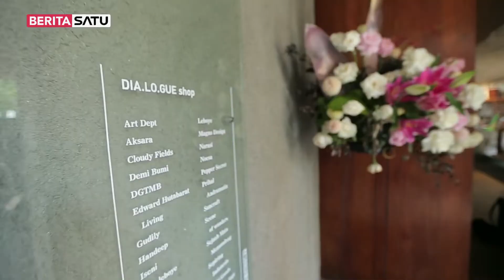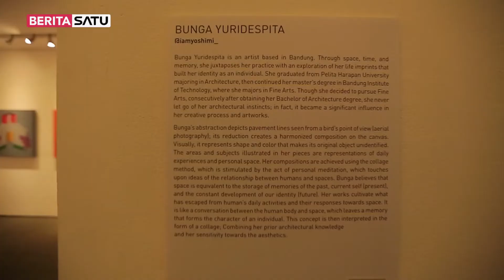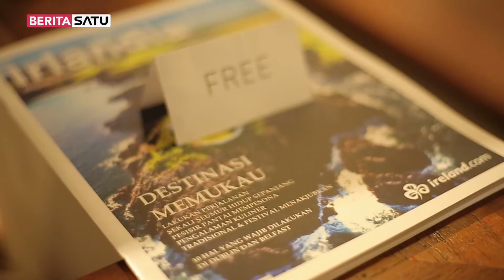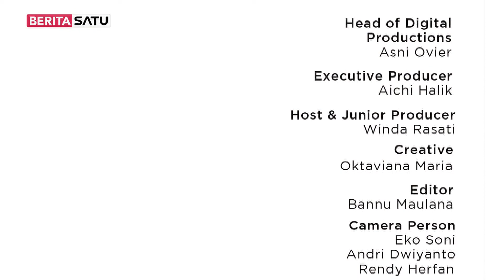Perspektif 3 Seniman Wanita Soal Hidup Kala Pandemi | Muter-Muter Jakarta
Hampir semua orang mengalami perubahan pola hidup saat pandemi, begitu pula dengan pandagannya. Termasuk perubahan perspektif soal ruang oleh tiga seniman wanita, melalui sebuah lukisan yang dipamerkan di salah satu art space di kawasan Jakarta Selatan. Selengkapnya di Muter-Muter Jakarta!

Jangan Lewatkan vidio informasi menarik lainnya hanya di B1 Plus